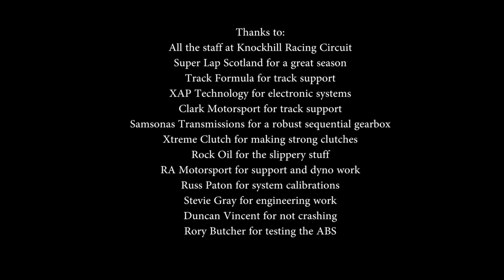BTCC Driver Rory Butcher Drives The SLS Pro Class Winning Car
Knockhill, Saturday the 28th October.

We were up at Knockhill for an open session of track testing. Here we also arranged for an opportunity to let the current British Touring Car Driver Rory Butcher have a drive of Colin’s Evo. Our aim was to accept any and all feedback from an experienced pilot such as Rory of which was provided. Not only Rory drove the car however. We also managed to get Duncan Vincent out on the car for quite a few laps. Duncan has held a number of lap records at Knockhill over the many years he has worked there. He has driven in multiple series in both cars and bikes so any feedback from such a man would also prove valuable. Both Rory and Duncan specifically reported on the Track Formula & XAP paddle shift system with nothing but great opinions. Faultless operation combined with slick changes that’s given in one complete, compact and robust solution.